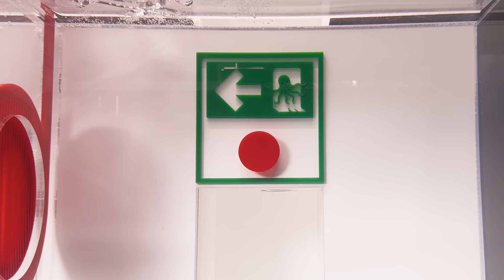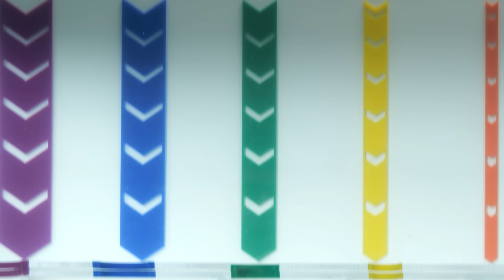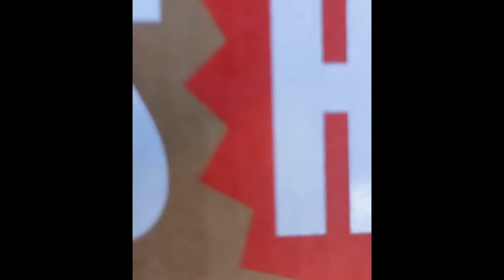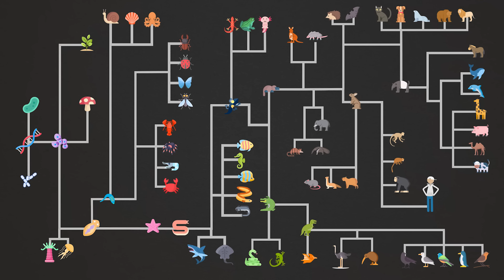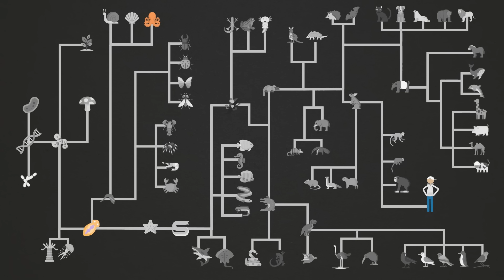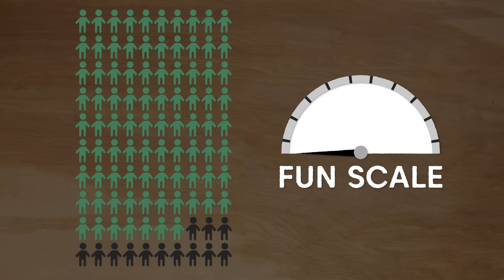Octopus vs Underwater Maze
I, for one, welcome our Octopus overlords. Ask for the CrunchLabs Build Box for Christmas and then let’s build some cool stuff together. Get the Holiday special two FREE boxes

I started a company called CrunchLabs, where we build a toy together, and then I teach you all the juicy physics for how it works. So if you want to learn to think like an engineer and have a really fun time doing it, check out the current promotion where you get 2 FREE boxes

prototyping and building this maze would not have been possible without their very cool tools.

NO PURCHASE NECESSARY. Promotion starts on 1/1/2023 & ends on 12/31/23, subject to monthly entry deadlines. Open to legal residents of the 50 U.S. & D.C., 18+. 1 prize per month: each month is its own separate promotion. For the first 2-3 months, winner may be notified via phone call instead of winning game piece. If a monthly prize is unclaimed/forfeited, it will be awarded via 2nd chance drawing. for full details on eligibility requirements, how to enter, free method of entry, prize claim procedure, prize description and limitations. Void where prohibited.